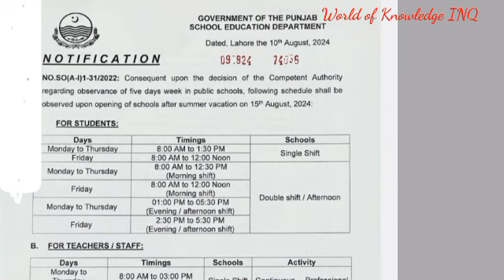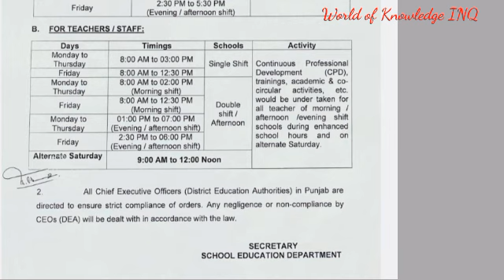Bad news for government teachers||World of Knowledge INQ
This video is about "bad news for punjab government teachers"